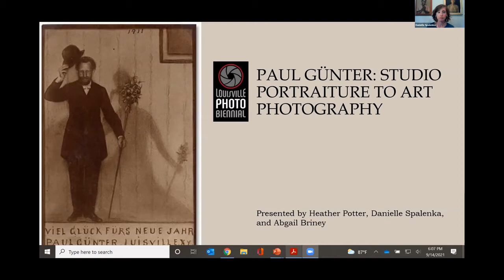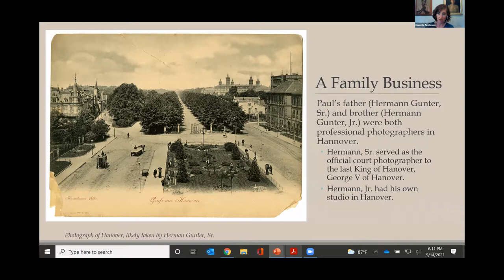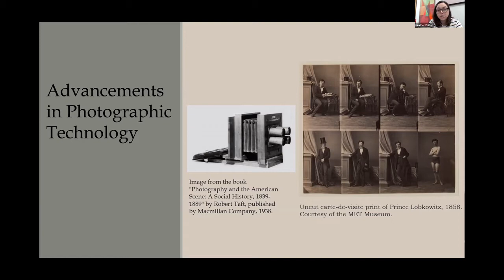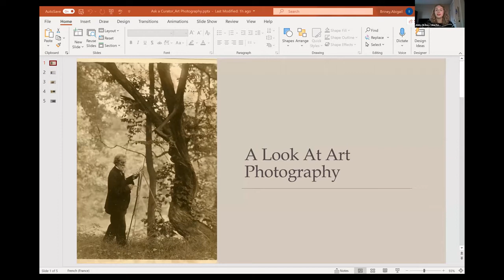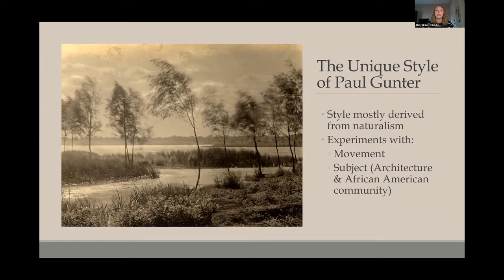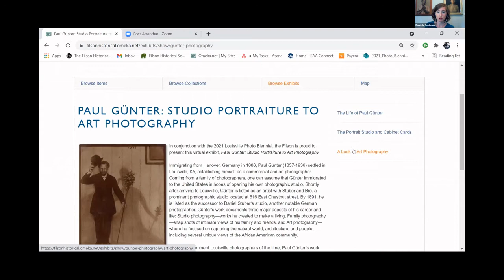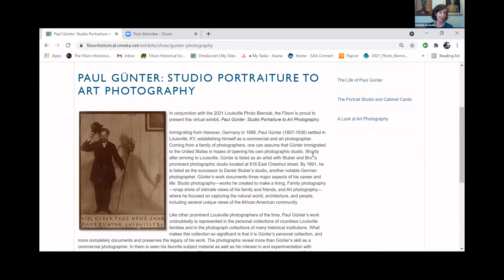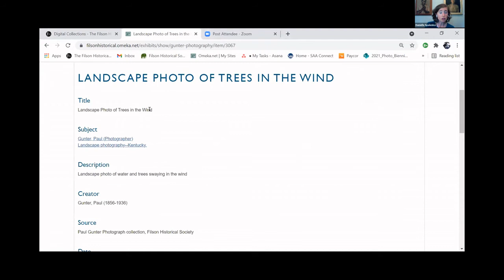Ask a Curator - Paul Gunter: Studio Portraiture to Art Photography exhibit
“What is it like to curate an exhibit?” “How do you choose items for an exhibition?” Do you have questions like these? Join exhibit curators Heather Potter and Danielle Spalenka as they give commentary on this online exhibition and open the floor for a casual Q&A session about Gunter and his photography. The exhibition is digitally available to explore Questions can be submitted in advance to Emma Bryan  or using the chat feature during the event.
Paul Gunter: Studio Portraiture to Art Photography is in collaboration with the 2021 Louisville Photo Biennial. To learn more about the other participants and events, please visit louisvillephotobiennial.com